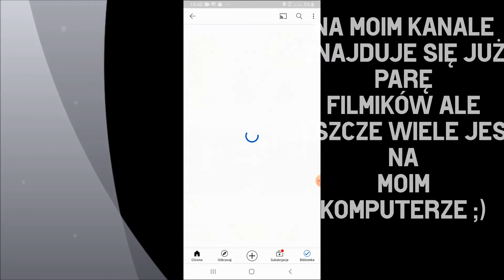Zwiastun mojego kanału [Świat_Chyłki]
Dziękuje, że jesteście!!! No i zapraszam oczywiście nowe osoby. Zapewniam - będzie się działo! No pasaran!!!